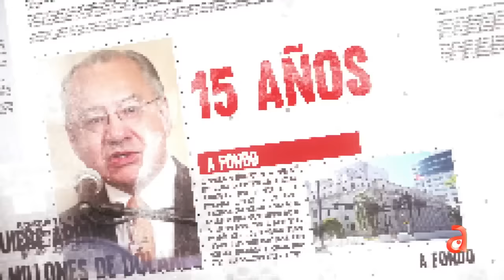Detalles de la condena de Rocha: 15 años de cárcel y una multa de medio millón de dólares